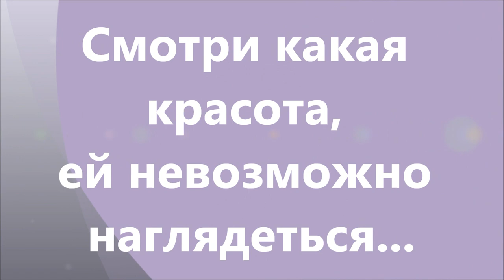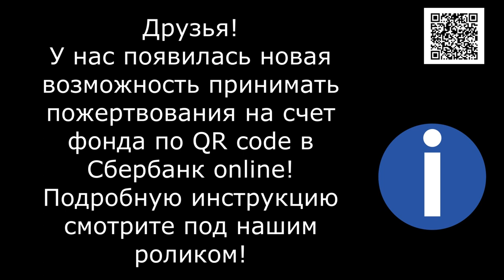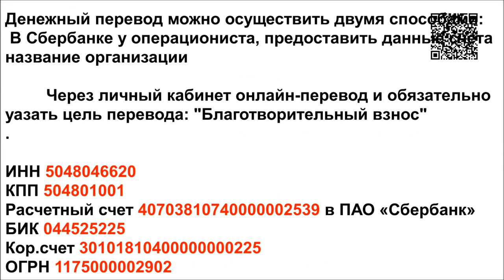Смотри какая красота...Look what a beauty...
28 щенков ищут дом, пиар щенков
Контакты и реквизиты для помощи приюту Спасибо, что Вы с нами!Dear foreign friends, we are happy to welcome You to our channel. Our private shelter for homeless animals is the largest in Russia. About 2000 animals live in the shelter. We can't find a home for all of them. And many of them will live their entire lives here. Please help us make their lives better and more beautiful. Наш частный приют для бездомных животных самый большой в России. В приюте живут около 2000 животных. Мы не можем всем им найти дом. И многие из них проживут всю свою жизнь здесь. Помогите нам пожалуйста сделать их жизнь лучше и более комфортной. Пожалуйста, помогайте приюту!